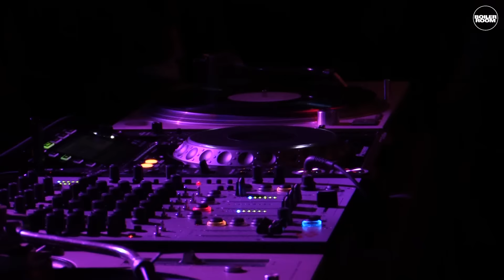A.Arias Boiler Room NYC DJ Set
Strobelight Network boss A.Arias opened up our techno night with choice selections of house and techno.